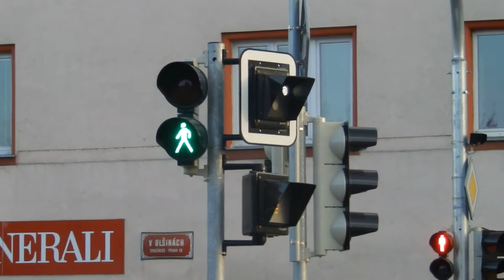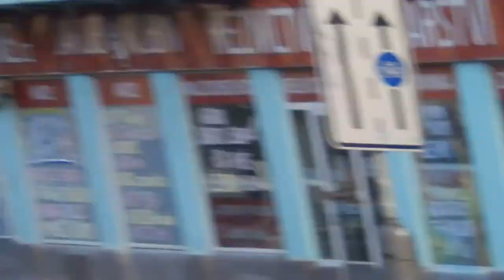SSZ Průběžná 18.2.2018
desetiminutovka na křižovatce Průběžná x V Olšinách